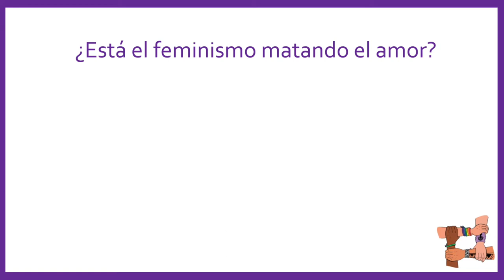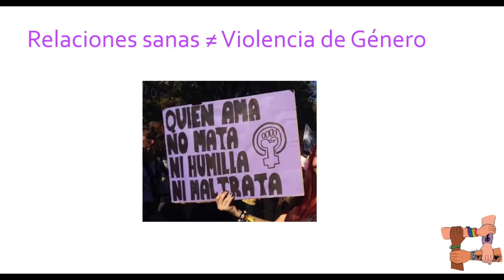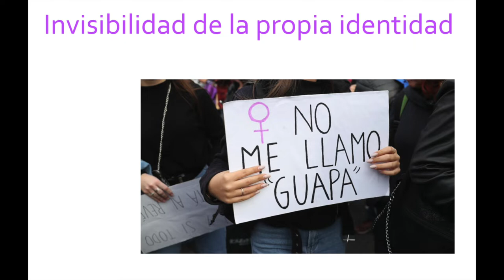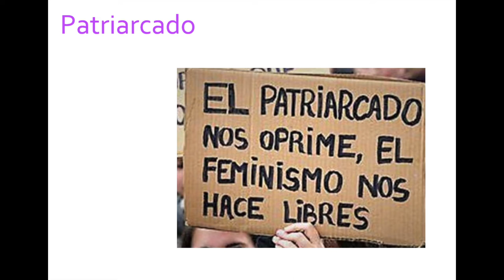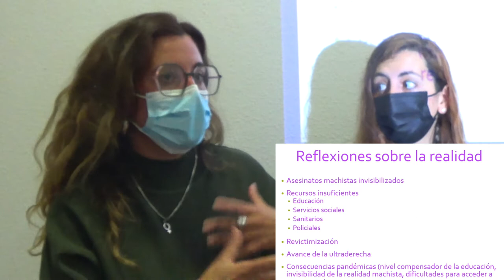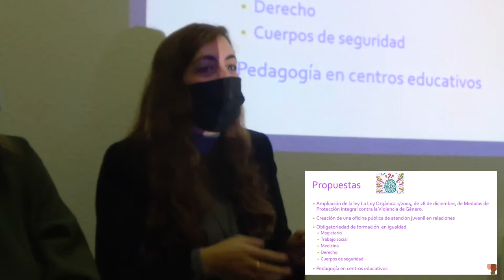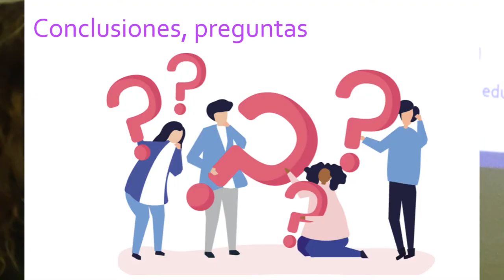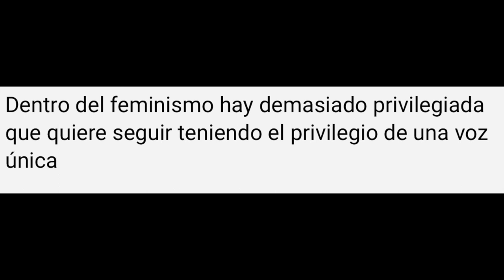211124 Relaciones Sanas Relaciones Feministas Izquierda Unida, Astillero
Izquierda Unida Astillero-Guarnizo
23 de noviembre a las 8:53  ·
De la mano de MUJOCA , el acto tendrá lugar el miércoles, (18:00), en nuestra sede.